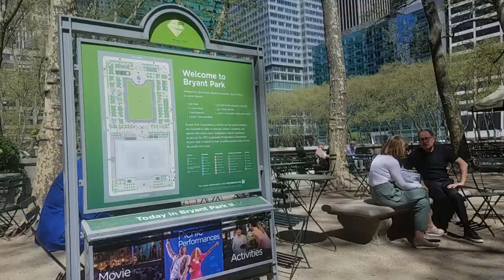Welcome to Bryant Park sign